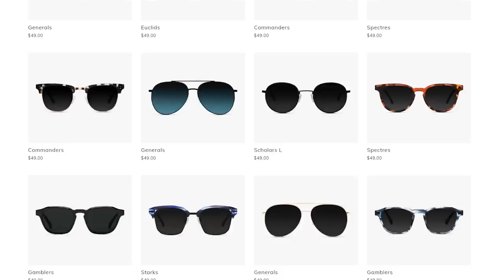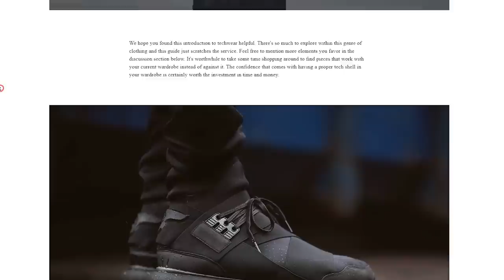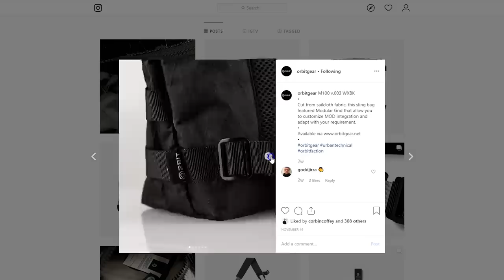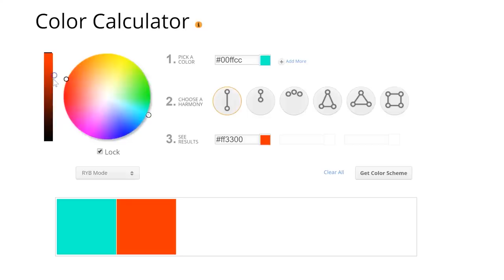7 "SeCrETs" to Having an AMAZING Style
Pick up a pair of Jade Black glasses here (makes a great holiday gift)

Studio Lights